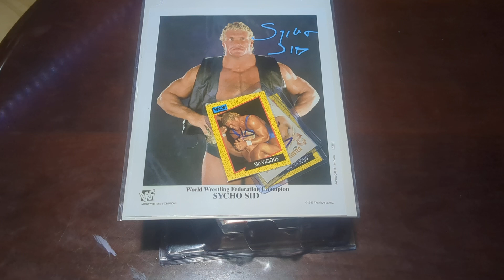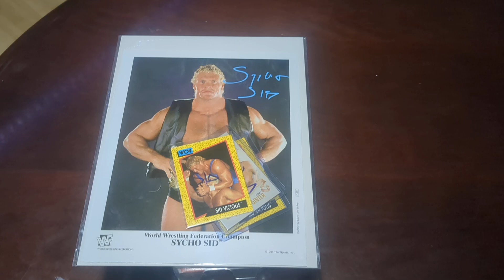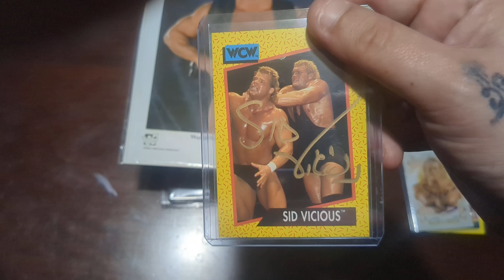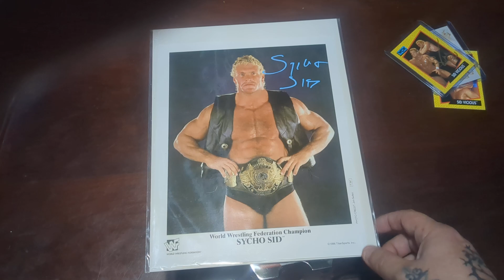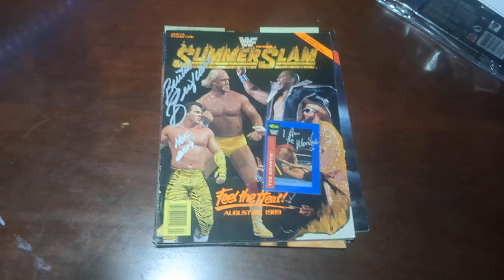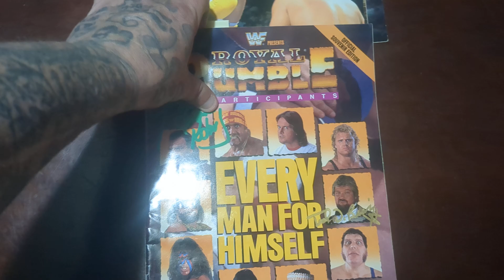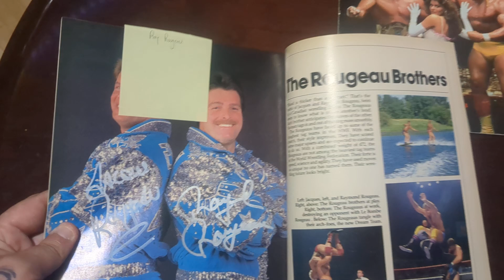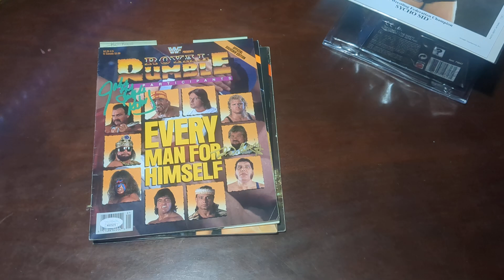New Autographs Sid The Rougeau Brothers Mail In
new Mail Ins from the wrestling universe and Highspots auction